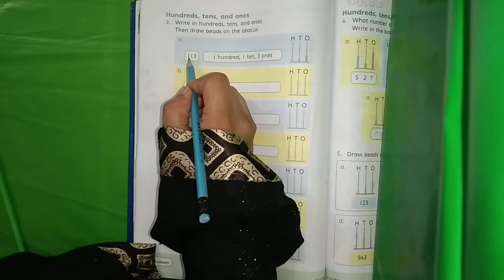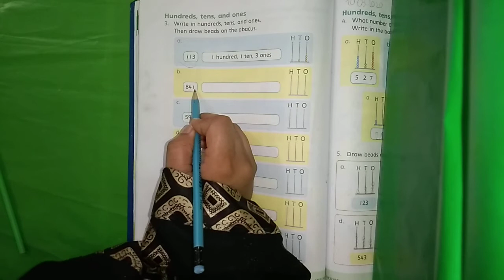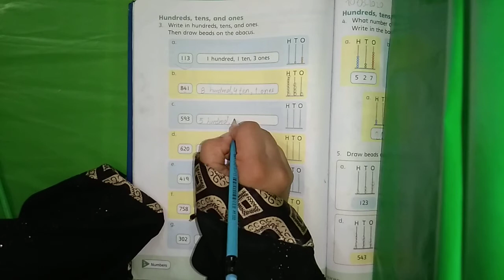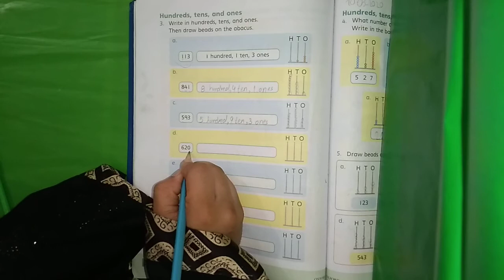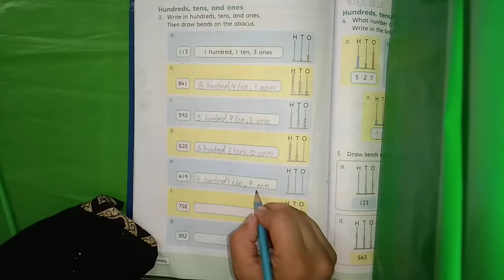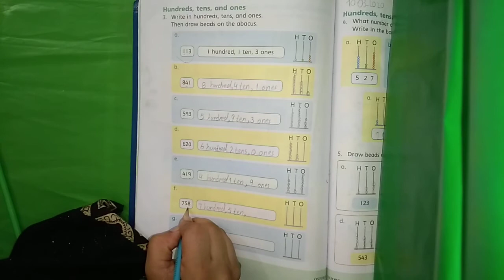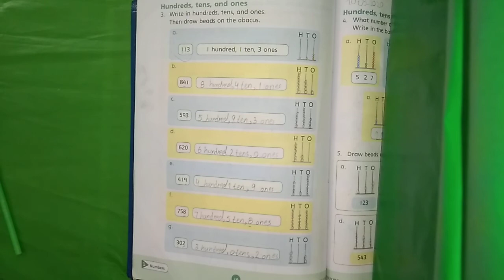Mathematics Class 2 Part 1 Page 10 Numbers Topic "Hundreds,Tens and Ones"